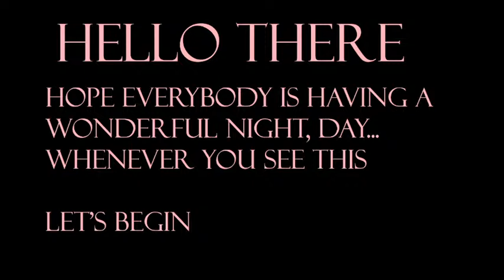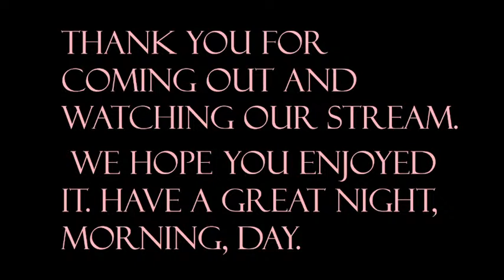Due to technical difficulties.....